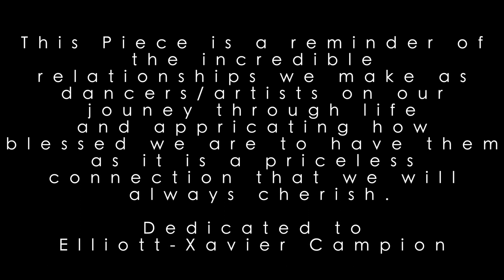Little Simz Feat Tiffany Gouche | Closer | mapa class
Song |Closer | Little Simz Feat Tiffany Gouche

Choreography | Billie Casey-Jabore, Kendrick mart, Jason Thanh Nguyen
Editing: Billie Casey-Jabore

Dancers: Tarik  Frimpong, Billie Casey-Jabore, Martijn Sedgfield, Stephen Perez, Liana Ragusa, Matt Antonucci, Paris Alexandra, Alexpedraza, Jayden Wall, Aron Au Yoong, Shayna Cua, Trevor Santos, Briana Cohen, Lydia Mcglinchey, Naomi Valodia, Sarah Ambrose, Chantelle Mccaskill

Filmed By: Jose Pang

Location: M.A.P.A Australia